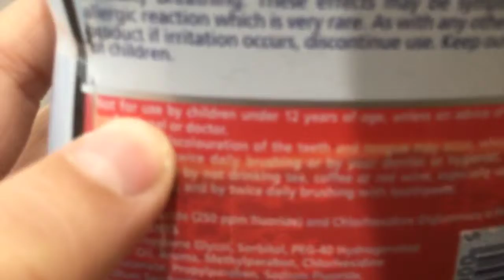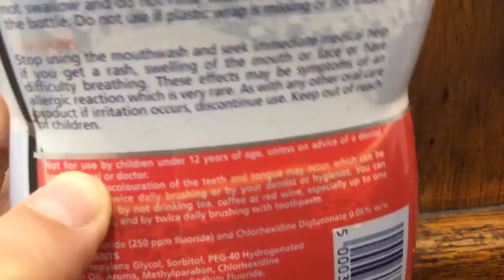Chloe drank mouth wash not to be consumed by children 👶 under 12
I feel sick 🤢 🤮🤢🤮🤢🤮🤢🤮🤢🤮🤢 don’t drink 🥤